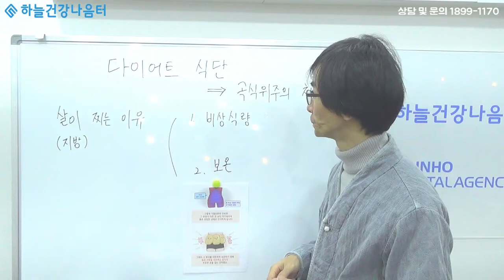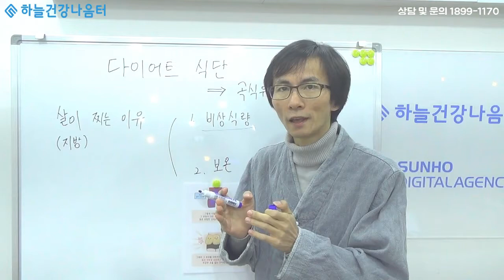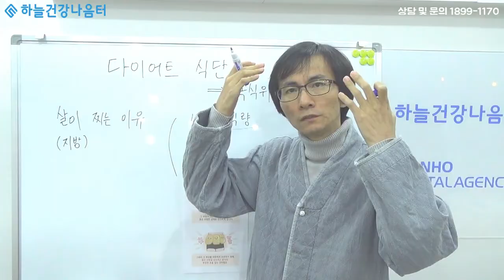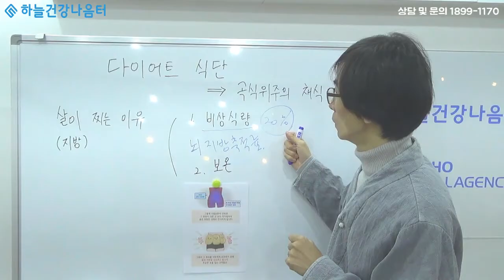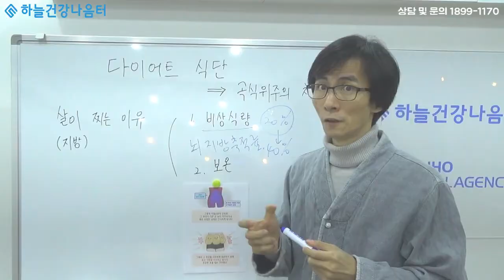뇌지방축적률 , 살이 찌는 이유 - [하늘건강 이성윤 원장 올바른 다이어트 식단 강의]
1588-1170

이번 강의는 올바른 다이어트 식단에 대해서 알아보겠습니다.
올바른 다이어트 식단을 알려고 하면 먼저 살이 찌는 이유, 지방이 몸에 많이 생기는 이유에 대해서 먼저 이해하시면 이 이유를 해결할 수 있는 부분으로 식단이 만들어지면 그것이 올바른 다이어트 식단이 될 것입니다.
우선 이 내용은 하늘건강법 곡식생식 해독요법에 대한 책에 있은 분석된 내용을 쉬게 설명해드리겠습니다.
살이 찌는 이유는 크게 두 가지가 있습니다.
첫째는 인체가 비상식량으로 굶을 때를 대비해서 지방을 비축해 두는것입니다.
지방이라는 것은 지방, 탄수화물, 단백질이 다른 물질로 바뀌어서 사용이 되고요 남으면 지방으로 축적이 됩니다.  왜 그렇게 됬냐면 인체가 원시시대 때 먹는 게 부족했을 때 일주일을 굶어도 견대내야하기 때문에 굶을 때를 대비해서 미리 비축을 하는 것입니다. 사람이 어디 갇혀서 먹지 못해도 한달이든 물, 소금만 있어도 견딜 수 있는 이유가 비상식량을 가지고 있기 때문입니다. 이체는 그런 시스템을 가지고 있습니다.
두 번째 이유는 보온입니다. 추울 때를 대비해서 지방을 축적하는 것이죠 몸 어딘가가 차가워지면 보온하기위해 지방이 달라붙게 됩니다.
첫 번째 이유인 비상식량에 대해 다시 구체적으로 말씀드리자면 비상식량의 개념은 건강하지못한 잘못된 식이요법을 하면 인체에 에너지가 부족해져서 비상식량인 지방을 축적하게 되는것이죠 왜 그렇냐면 현대인을 먹을 게 풍족하고 항상 무언가를 먹습니다. 그렇지만 인체가 필요한 것은 질적이고 골고루 균형잡힌 기운과 영양이 필요합니다. 그런데 폭식, 인스턴트, 육식, 편식 등을 하게 되면 기운과 영양이 부족해지게 됩니다. 인체는 활동도하고 구성도 해야하는 데 부족한 부분이 생기면 필요한 기운과 영양을 요구를 합니다. 그러면 뇌에서 요구를 듣고 뇌지방 축적률를 높입니다. 뇌지방 축적률은 뇌에서 영양이 부족하면 오래전부터 있던 뇌는 현재는 풍족함 속에서 살아도 먹을게 없던 예전처럼 같이 굶는다고 생각합니다. 예를들어 사자가 오래 굶고 있다가 한 마리를 잡아서 먹으면 퉁퉁해 집니다. 그러면 한동안 먹지않아도 생활 할 수있습니다. 이런 폭식, 인스턴트, 육식, 편식의 과정을 일주일 ~ 한달 ~ 두달 지내면 뇌는 양생의 육식동물처럼 굶는다고 생각하는 겁니다.
보건소에서 체성분 검사를 하시면 본인의뇌 지방축적률을 알 수 있는데 지방이 통계적으로 20%가 보편적으로 건강한 상태라고 하는데 제가 보기엔 이것도 많은 상태이지만 이게 중심이라고 치면 뇌는 아무리 많이 먹어도 영양과 기운이 부족하기 때문에 20%대가 아니고 30%, 40% 이렇게 올라갑니다. 음식이 들어올 때 기운, 영양이 부족하니까 축적해야겠구나하고 계속 지방률이 올라가게 됩니다. 예를 들어 어떤 사람이 지방축적률이 40%로 배로 올랐어요. 그러면 어느날 폭식 등 음식을 먹으면 순간적으로 지방이 20%가 아니라 몸에 40%로 축적이됩니다. 이것을 가장 극단적으로 알 수 있는 것이 다이어트를 할 때 요요현상이 나타나는 이유입니다.

Brain fat accumulation rate, why it is fat
 - [[Heavenly Health Director Sung Yun Lee Correct diet diet lecture]